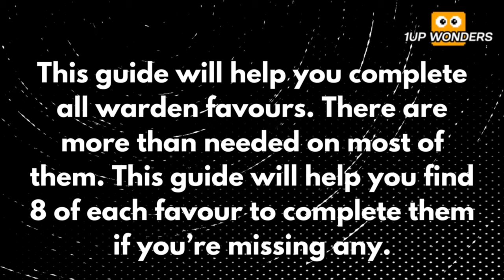Call Of The Wild: The Angler - Buckaroo Trophy & Achievement Guide - All Warden Missions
Call Of The Wild: The Angler - Buckaroo Trophy & Achievement Guide - All Warden Missions (FREE On Xbox Game Pass)

Welcome to my Warden Missions guide for Call Of The Wild: The Angler! This video will be looking at all of the Warden Missions in the Golden Ridge Reserve map, which is the main map in Call Of The Wild: The Angler. This map has 15 Warden Missions, and this video will help you complete all of them! Following this guide will also award you the Buckaroo trophy or achievement for completing all of the Warden Missions as well as The Beetles trophy or achievement for completing the Beetle infestation Warden Mission in Golden Ridge Reserve!

I will be uploading collectibles guides for all of the maps in this game!

Upcoming unannounced Reserve - Coming Soon!

Timestamps

Intro: 0:00
Important Information: 0:03
Dinosaur Bones: 0:08
Bigfoot Tracks: 3:57
Oxeye Daisies: 6:28
GPS Stations: 8:44
Weather Stations: 11:20
Petrified Trees: 13:40
Floating Weather Stations: 16:45
Water Hyacinth: 18:30
Houndstongue: 20:12
Orange Hawkweed: 22:27
Yellow Toadflax: 24:51
Purple Loosetrife: 27:14
Engelmann Spruce: 29:23
Douglas Fir: 32:01 (Completing this mission unlocks The Beetles trophy or achievement)
White Pine: 34:19

Be free to fish where you choose in a unique and approachable open world fishing experience. Explore the great outdoors on your own or with friends and find the catch of a lifetime.

The Launch Edition includes the base game and the Norway Reserve.

Explore the great outdoors
Enjoy the experience of fishing in a vast open world on your own or with up to 11 friends in online co-op multiplayer. Engage in a variety of fishing activities and find tranquil escape from everyday life as you explore endless waterways and breathtaking nature.

Find the catch of a lifetime
Catch a range of diverse fish species, from small to legendary heavyweights. Each type of fish has its own unique behavior and characteristics, and will require you to find them in their habitat. Experiment with different baits and lures and feel the excitement of catching a rare fish.

Become a master angler
Improve your fishing knowledge by mastering different techniques and tools. Create your own angler and customize their appearance to match your style. Complete challenges to earn rewards and uncover the open world through story missions.

The team will continue to deliver new features, content, and updates directly inspired by player feedback. Keep coming back for new and memorable fishing experiences!

call of the wild the angler all warden missions
cotw warden missions